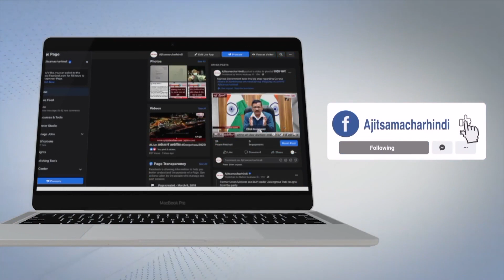Centre ready to discuss any topic with Opposition in Parliament: Mukhtar Naqvi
संसद में विपक्ष से किसी भी विषय पर चर्चा को तैयार केंद्र  मुख्तार नकवी